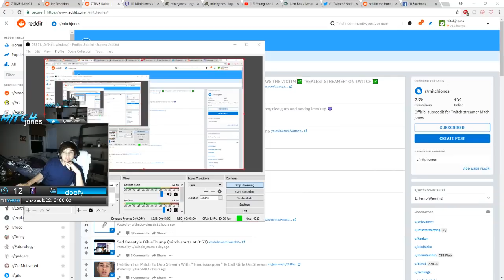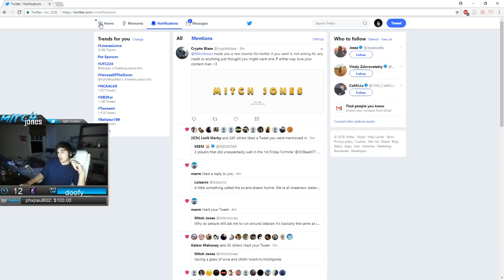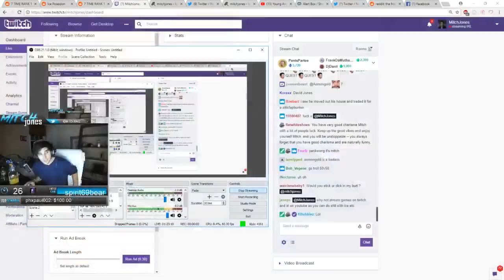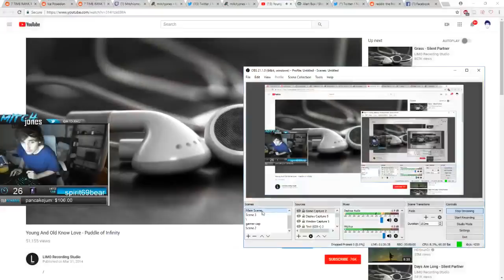Mitch Jones - Having a glass of wine and chillin [VOD: May 13, 2018]